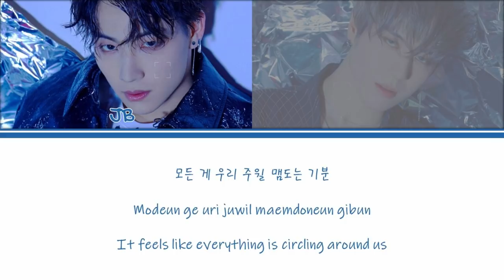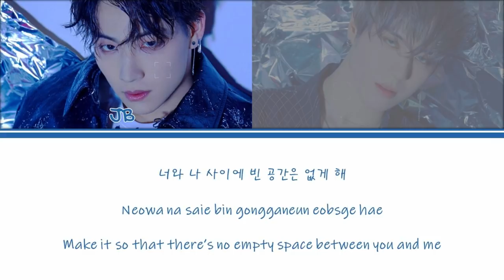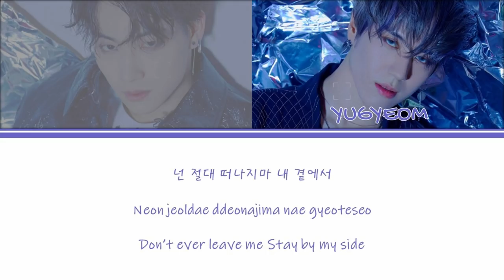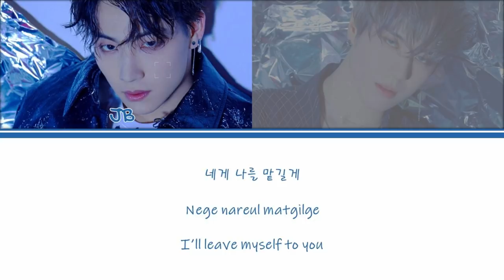(Color Coded Lyrics) JUS2 (저스투) - Touch [Han/Rom/Eng]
JUS2 (저스투)
EP "Focus"
Track 03. Touch

GOT7 - JB, Yugyeom